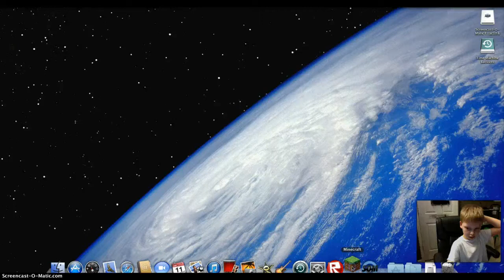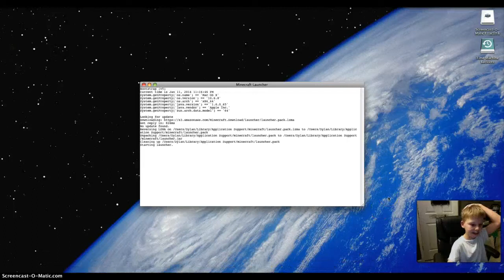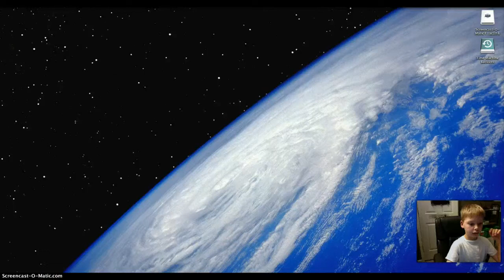RM gone DRAGONS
Hey guys! The hood here. Random Man is gone, so ill be playing dragons. MEHHHHH!